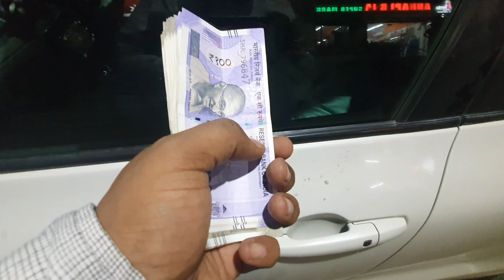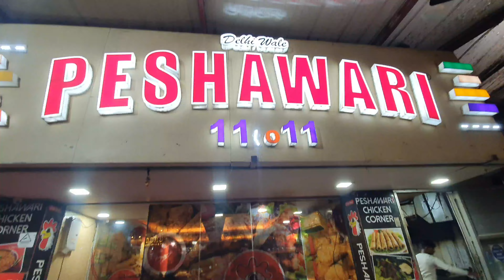One Of My Favorite Restaurant || Delhi Wala Food In Patna || Day - 63 Vlog